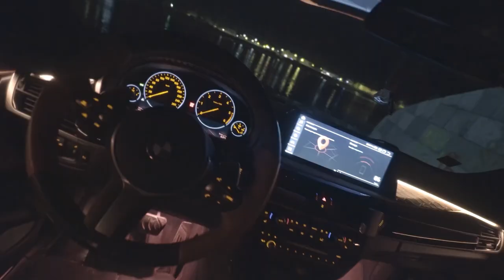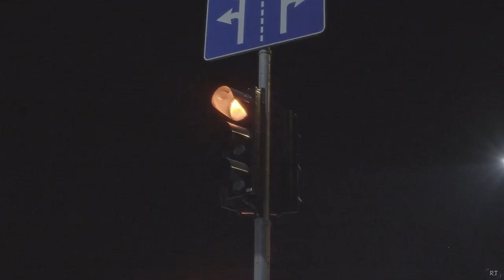Gokay Ekin & FanEOne - Raver 2